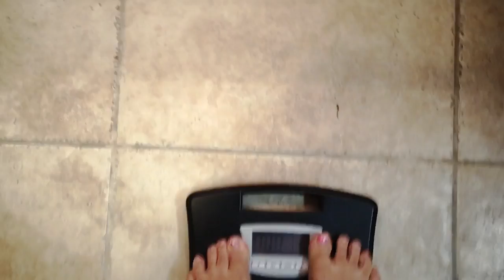Beachbody Results: Ann Shed 109 Pounds and Won $27,000!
Ann Christison lost 109 lbs. and 13.5" off her waist with a variety of programs that can be found on Beachbody on Demand combined with Shakeology and the support of her Challenge Group. She entered her inspirational story into the Beachbody Challenge contest and won a total of $27,000! Take the Beachbody Challenge